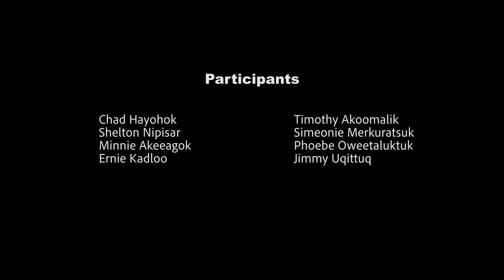Honour of the Drum Masterclass Highlights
In March 2022, Qaggiavuut hosted a masterclass on the qilaut. Participants from across Canada came together to learn from elders, Susan Avingaq and Madeline Ivalu and drum dancers, Pakak Innuksuk and Lamech Kadloo.

Filmed by Zacharias Kunuk
Edited by Mark Jr Malliki

Participants:
Minne Akeeagok, Timothy Akoomalik, Chad Hayohok, Ernie Kadloo, Simeonie Merkuratsuk, Shelton Nipisar, Phoebe Oweetaluktuk, and Jimmy Uqittuq

Thanks to:
UvagutTV and Nunavut Independent Television Network

Help us build a Qaggiq!